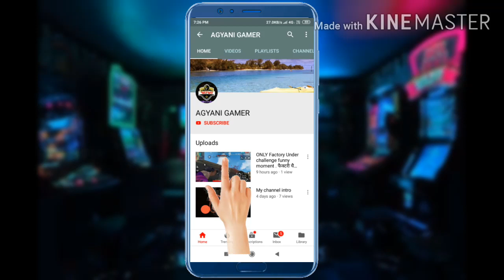Technicalagyani sabscribe now sapport more knowledge check Description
Hii
Namste
Satsrikal
Vandematram
Adab
Dosto
Agar apko esi video banani sikhni hai to niche diye gaye Link pe Jake sabscribe kar de and 1st video pe comment kar Ke kuch bhi puch sakte hai

And fallow me
On
Likee
T
H
A
N
K
Y
O
U👊👊👊👊👊👊👊👊👍👍👍👍👍👍😎😎😎😎😎😎😎

dosto
Lock down ka palan
jarur Kate

J
a
I

h
I
n
d